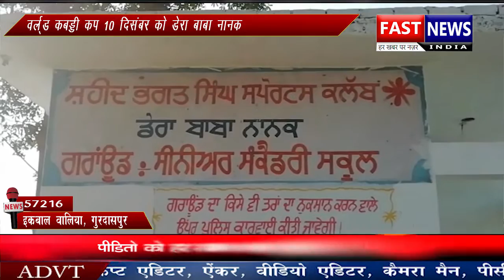राशन ना मिलने का मामला सामने आया